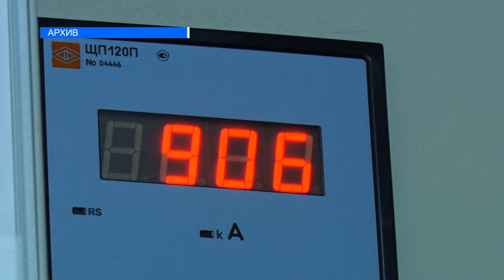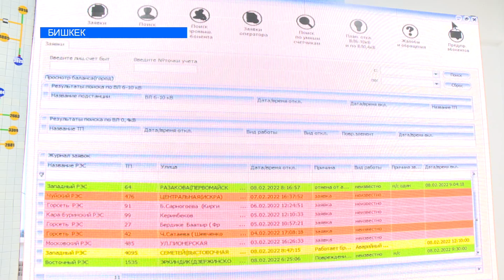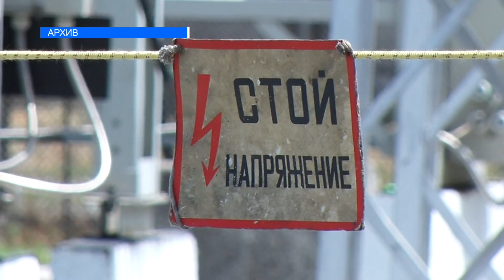С.Жапаров Ак-Босого конушуна барды